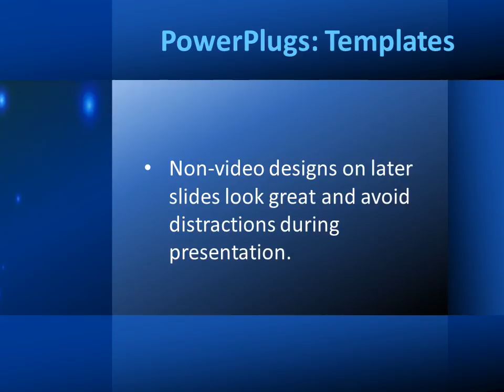Film_Award_co_01 CrystalGraphics.com PowerPoint Video Enhanced Templates